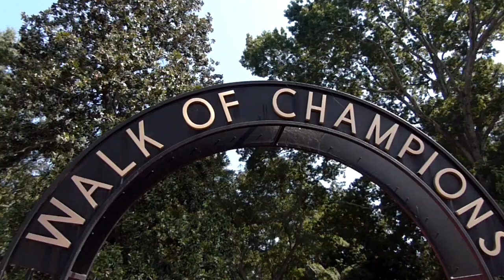Coming Home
Best Gameday in America